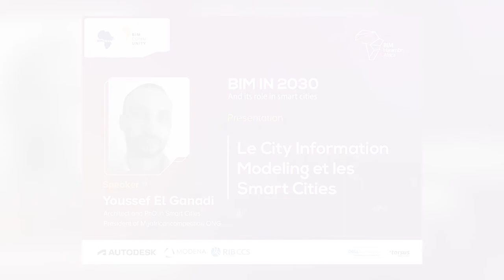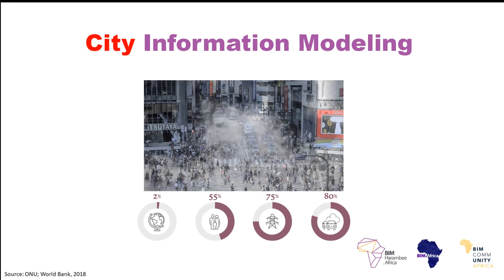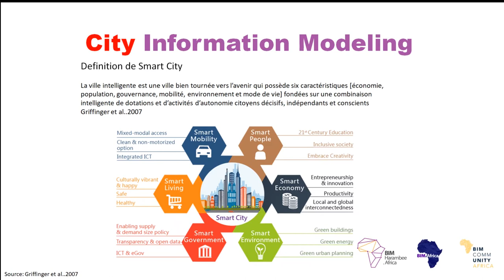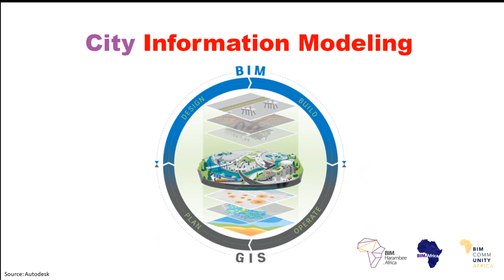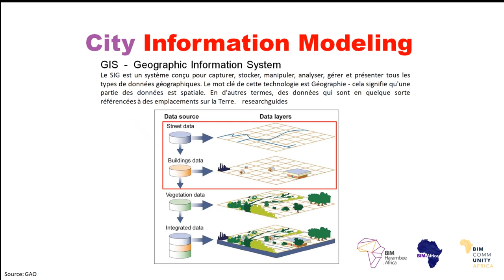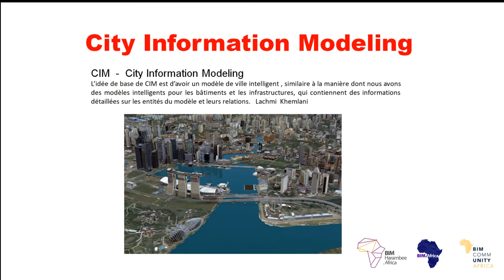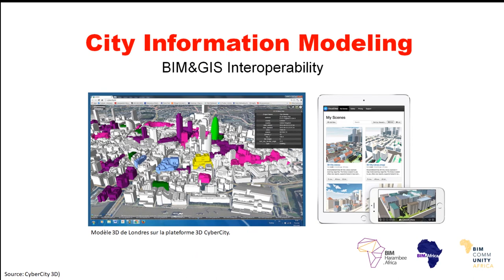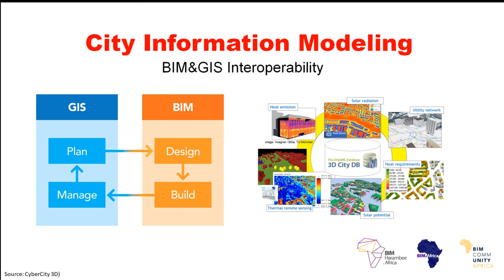Le City Information Modeling et les Smart Cities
Presenter: Youssef El Ganadi

Session synopsis
BIM et GIS comme outils de numérisation des contextes urbains contemporains. Résumé : Pour une gestion durable et intelligente de la ville contemporaine, il devient important de développer des stratégies à moyen et long terme pour faire face aux problèmes socio-économiques et environnementaux auxquels cette dernière doit faire face. Le défi reste celui d’identifier des outils innovants permettant d’analyser les contextes urbains à travers des données et des informations comportementales de la ville. Pour faire face à ce défi, un nouveau domaine de recherche appelé City Information Modeling (CIM) est né ces dernières années et implique l’intégration de deux systèmes innovants tels que BIM et GIS. Les deux processus pris séparément présentent des avantages mais aussi des limites. D’une part, le BIM permet d’obtenir des modèles numériques d’immeubles et d’infrastructures riches en données géométriques et sémantiques, mais de tels modèles ont tendance à rester des entités isolées qui ne sont pas contextualisées par rapport à l’environnement qui les héberge. Le SIG relatif au BIM présente l’énorme avantage de fournir une représentation globale de l’information sur l’environnement urbain, mais en même temps, ces données et informations ne sont pas très détaillées par rapport au BIM. Dans la dernière partie du document de recherche, nous analyserons certaines initiatives promues par les administrations locales, les centres de recherche et les fabricants de logiciels afin d’examiner et d’analyser les avantages et les inconvénients de l’utilisation du processus CIM pour la gestion intelligente de la ville.